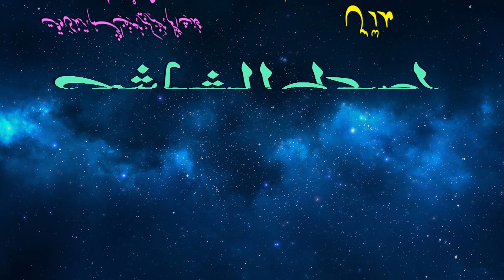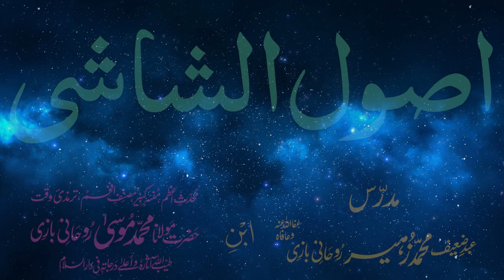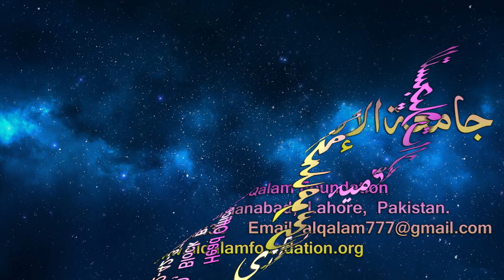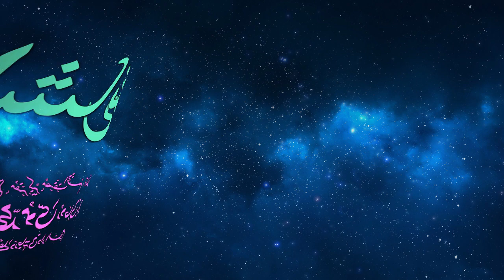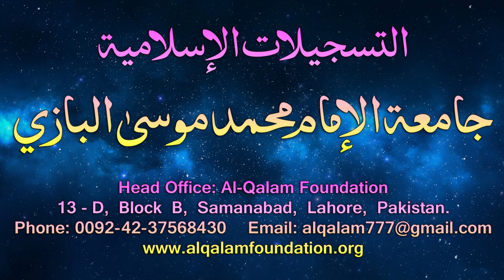Usul-e-Shashi Dars - 43 - page - 026 - by Maulana Muhammad Zuhair Albazi - 13/03/2006